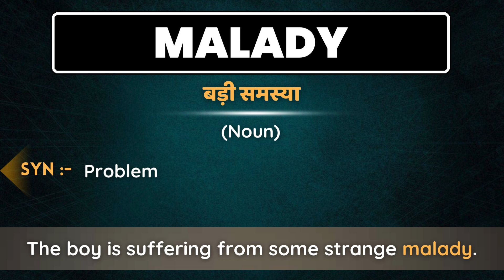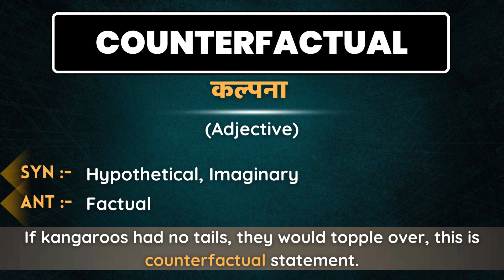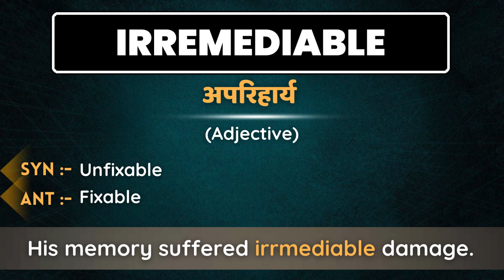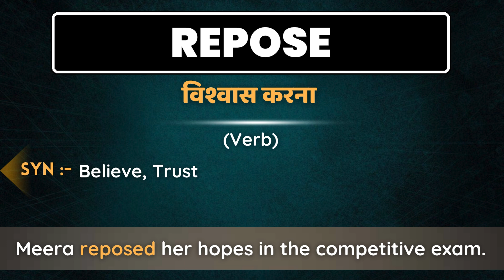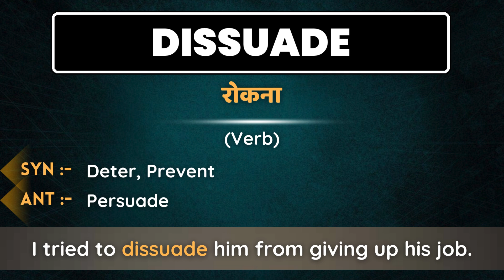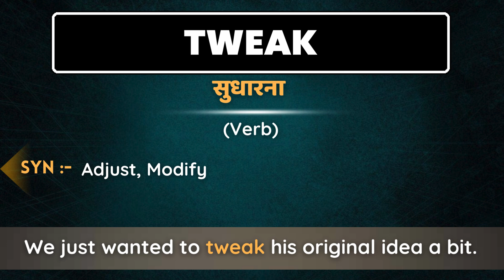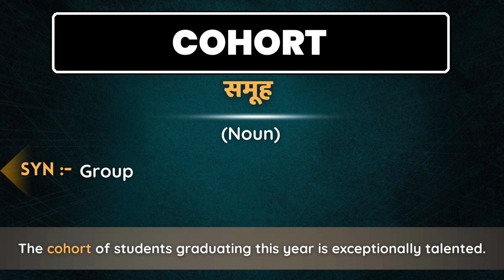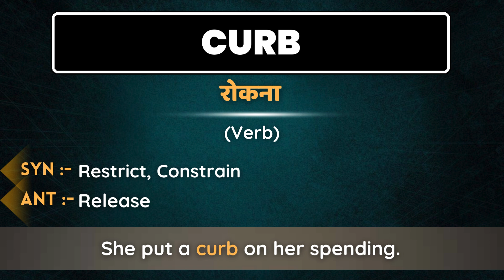The Hindu Premium Vocab Show | English Vocabulary For Competitive Exams | Class #39 | Dipika Kumavat